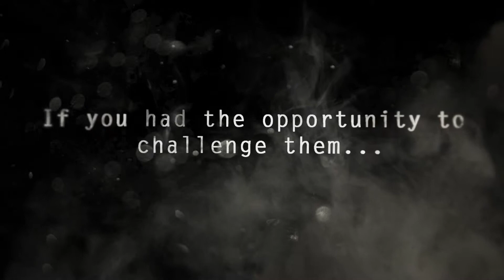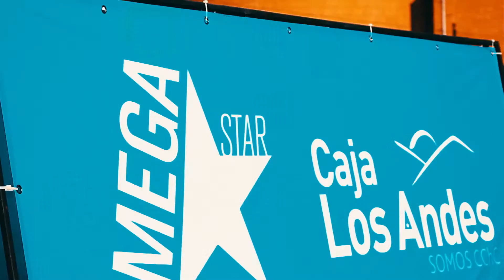Reel FTA Tour